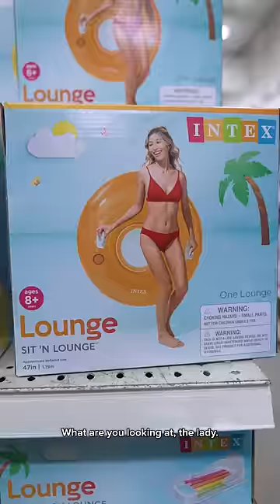Father and Son Back To School Shopping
I can’t play dodgeball in those….

Feat. @billydeuce86